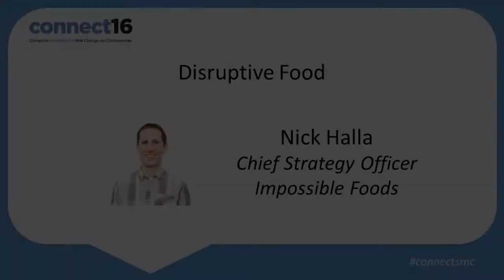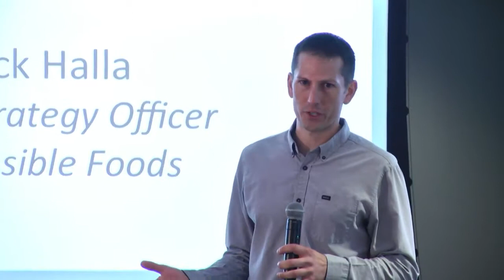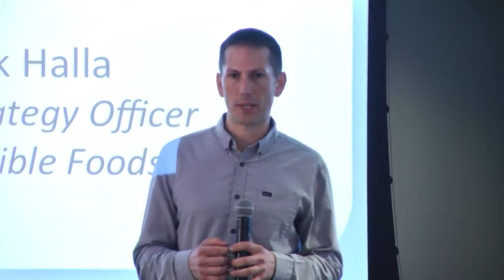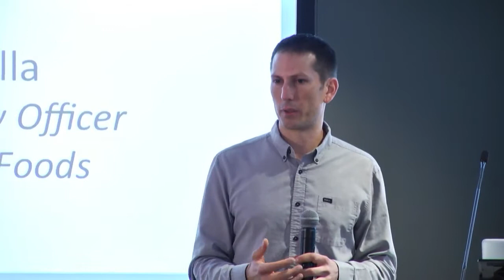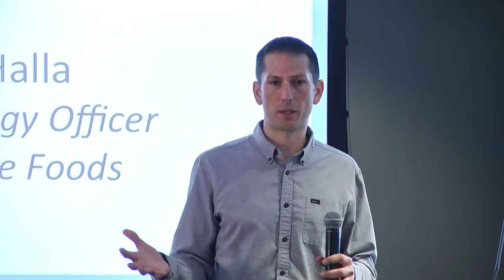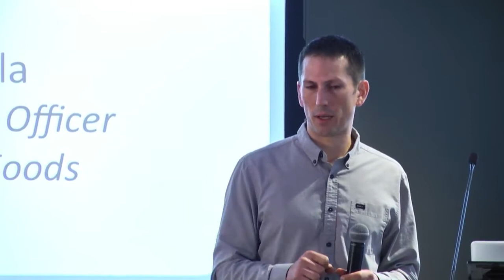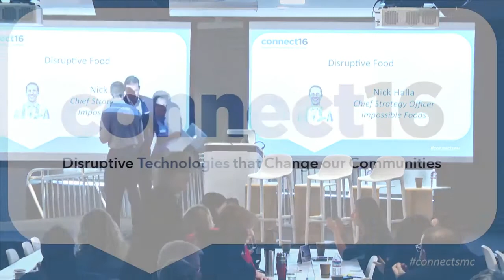Disruptive Food - “Connect16” Series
📢  At “Connect,” we explore of how technologies continue to shape our society by focusing on social impact and beneficial use. “Connect16” proudly features:
🔸 Nick Halla, Chief Strategy Officer - Impossible Foods

(This event was showcased in 2016)

🗨️ Based in California’s Silicon Valley, Impossible Foods makes delicious, nutritious meat and dairy products from plants — with a much smaller environmental footprint than meat from animals.